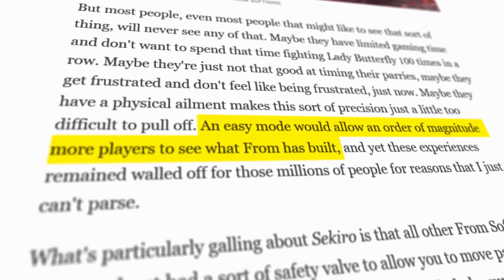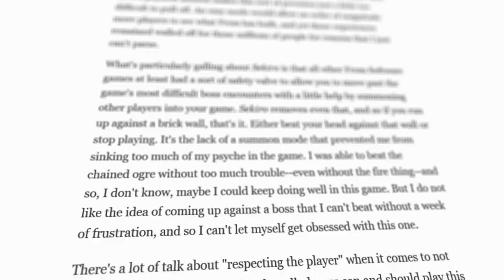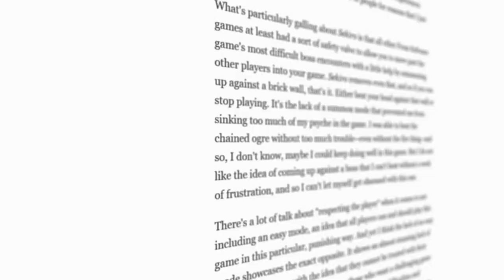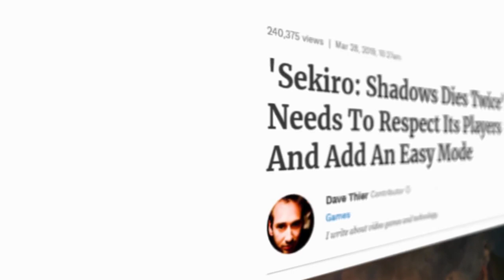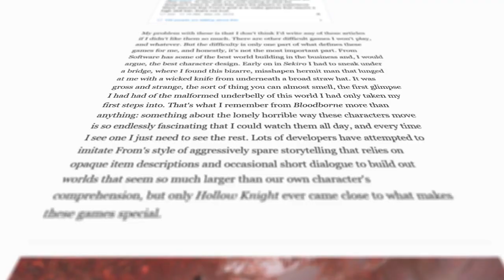Sekiro NO es dificil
ando en el trabajo en la noche pongo los links de los videos que use en este video (?